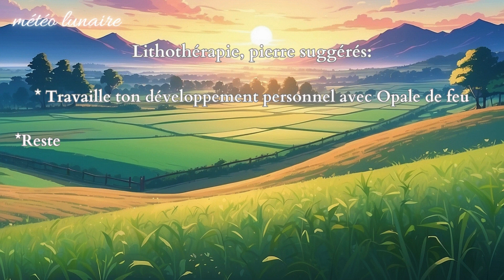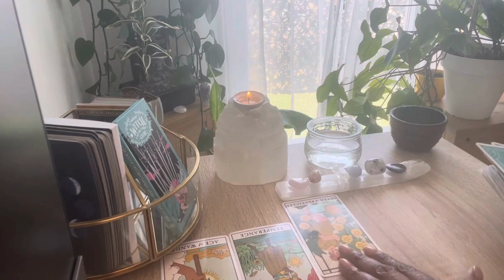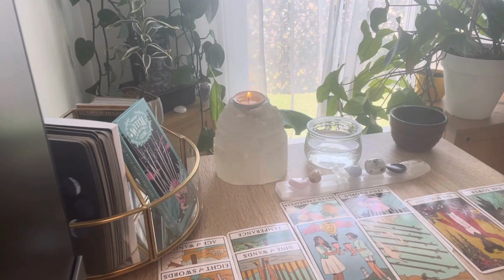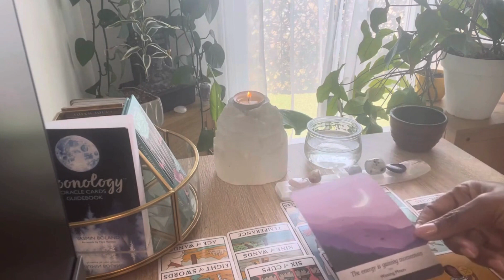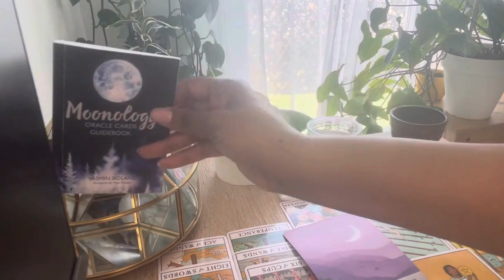Verseau: Cette situation requiert beaucoup de travail! du 15 au 30 avril 2024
Taroscope, lecture tarot, signe astrologique Verseau